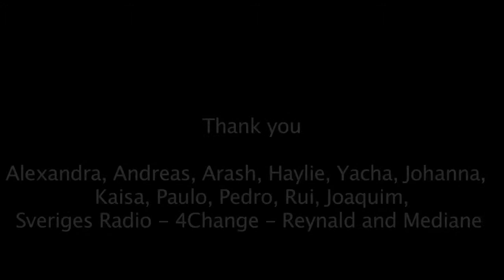Mediane - WHAT'S THE POINT OF PUBLIC SERVICE MEDIA?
Our exchange of 5 days each, in each country (Sweden and Portugal), together with a lot of email exchange and telephone conversations, resulted in a film of 4.30 minutes. The film is a vox-pop style video, built on semi-spontaneous interviews with members of the general public, more or less prepared for the question: What is the point of Public Service media? Except the interviews that we see on the film, there are longer reasoning from all the interviewees to do with their background and memories connected to public service media.

Authors: Marie WENNERSTEN, Sandra OLIVEIRA